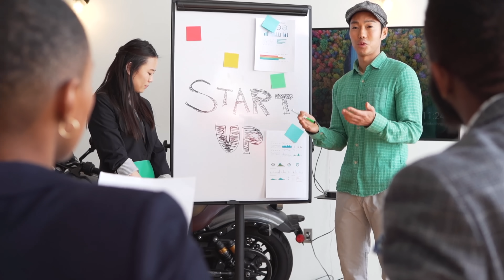Slim Fit Tshirt Better Than Oversized ? Summer Wardrobe Essentials | BeYourBest Fashion by San Kalra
All items shown in the video 😍✨👇🏻!! -

Individual Product Wishlinks 🛍️🫶🏻-

2. Navy Blue/White Casual Solid Polo Collar Tshirt ( for that relaxed fit 😎)

3. Black Eco-Save Slim Fit T-Shirt ( Get Now 💝)

4. Navy Melange Slim Fit T-Shirt ( comfy ⭐)

5. V Neck Half Sleeves: The Black ( for that relaxed fit 😎)

6. Stylish Black Colored Half Sleeves T-shirt( Get Now 💝)

7. The Black Tee (the fit is amazing 😍)

8. Half Sleeves Crew Neck: Navy Blue ( comfy ⭐)

9. Full Sleeves Polo Tee: Navy Blue (the fit is amazing 😍)

10. Supreme Polo: Black ( for that relaxed fit 😎)

12. Ketch Men Black Printed Round Neck T-Shirt ( for that relaxed fit 😎)

13. Dark Olive Textured Slim-Fit T-Shirt ( Get Now 💝)

14. Wander | Back Printed Unisex T shirt (the fit is amazing 😍)

15. White Knit-Textured Slim-Fit T-Shirt ( comfy ⭐)

Excited to hear which pieces you think I should keep, and which ones to send back! 💟

fashion trends come and go but slim fit tshirts fashion will always be there because slim fit tshirt looks good on everyone in this video you will get to know why every man needs this slim fit tshirt in summer wardrobe essential and what are the advantages of slim fit tshirt for summer and also beyourbest fashion will show you some of the best graphic,back printed tshirt.

Time Stamp
0:00 INTRODUCTION
0:23 WHY OVERSIZED IS BETTER THAN SLIM FIT?
0:45 WHY SLIM FIT IS BETTER?
1:41 CORRECT FITTING
2:15 TEES ACCORDING TO PURPOSE
3:51 QUALITY
4:22 SLIM FIT T-SHIRT HAUL

MUST WATCH

✅About BeYourBest Fashion Hindi by San Kalra -🔴BeYourBest Fashion Hindi by San Kalra Playlist - BeYourBest Fashion Hindi by San Kalra is all about mens fashion and also about mens fashion trends and also about mens fashion tips and also about mens style and also about menswear and also about men's style tips. BeYourBest Fashion Hindi by San Kalra is a playlist for all men to teach them about style tips and also about men's clothing and also about mens fashion inspiration and also about mens wear and also about old mens fashion 2023 and also about style tips for men and also about mens style tips and also about mens outfits and also about mens fashion 2023 and also about fashion and also about outfit inspiration and also about outfit ideas. BeYourBest Fashion Hindi by San Kalra is also about how to dress about fashion 2023 and also about men's dressing tips and also about how to dress well for men . If you watch beerbiceps, ranveer allahbadia, formal edit, dynamite male, urban gabru, tarun molri, teachingmensfashion, alex costa, mayank bhattacharya, be ghent, etc - you will love my channel too. mensfashion​ mensstyle​

✅About BeYourBest -BYB or BeYourBest is a brand for all Indian Men. It includes personality building, fashion advice, grooming advice, etc - all that makes you the best version of yourself.✅About San Kalra -San Kalra is an Indian YouTuber who makes content on mens fashion, mens grooming, skincare, hair, beard, personality, etc. He is a fashion youtuber and a grooming youtuber. Essentially, he is a mens lifestyle influencer including mens fashion influencer or mens grooming influencer. Watch the QnA on the channel to know more about his personal life.